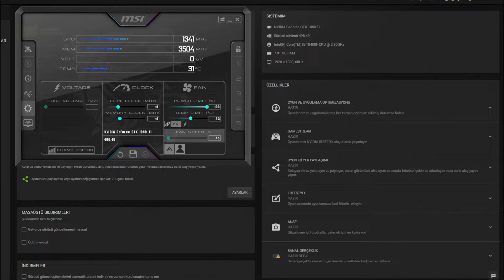House Builder GTX 1050 Tİ - 1080p Ultra, Settings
⏱ Timestamps ⏱
Start 0:00
1080p Ultra: 0:16
🔧SPECS🔧
◾️SSD1:Sandisk 120GB
◾️HDD1:Seagate 500GB 7200rpm
◾️HDD2:Seagate 500GB 7200rpm